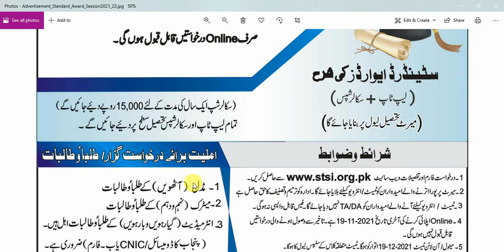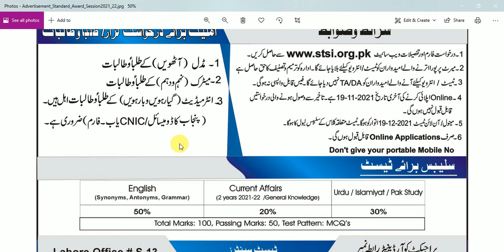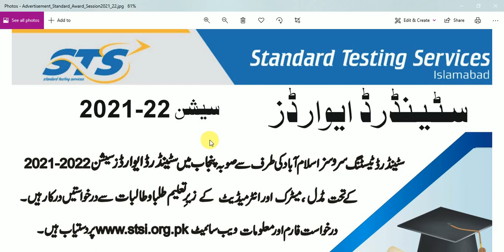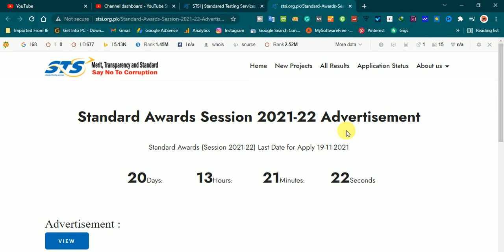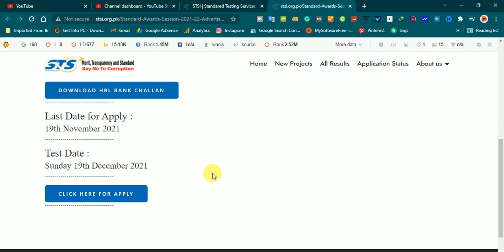STSI laptop, scholarship scheme 2021-22| STSI Standard Awards Session 2021-22 how to apply online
STSI laptop, scholarship scheme 2021-22| STSI Standard Awards Session 2021-22 how to apply online. Standard testing service Islamabad announced Laptop and Scholarship Scheme 2021-22 announced today for the students of Middle, Matric, Intermediate. You can apply online through the STSI The scholarships program in Pakistan is the best opportunity for male and female students. Test Syllabus for STSI Scholarship and Laptop Scheme 2021-22 Phase 3 is also described in this video. STSI Laptop Scheme and STSI Scholarship Scheme in given on Tehsil Level.